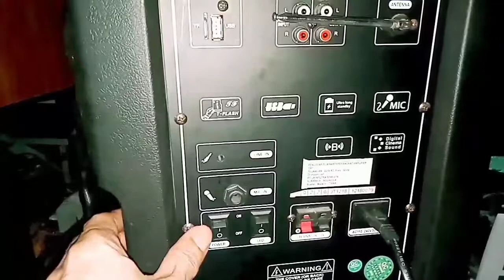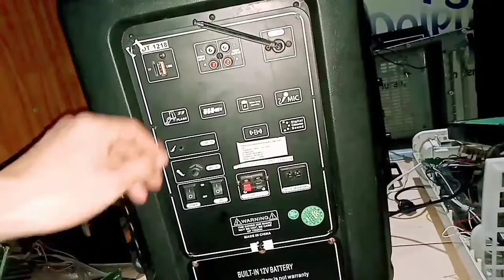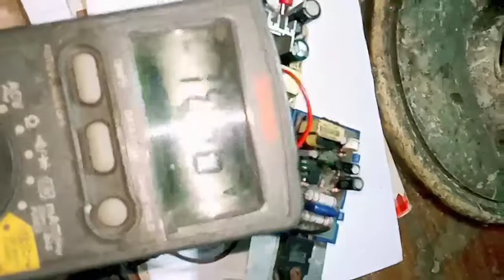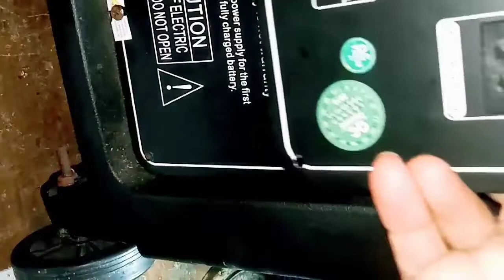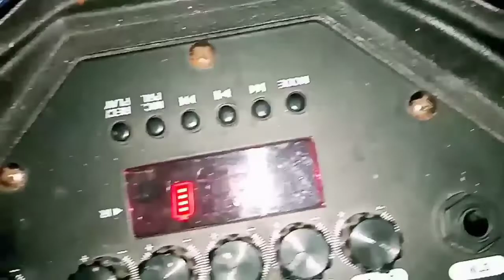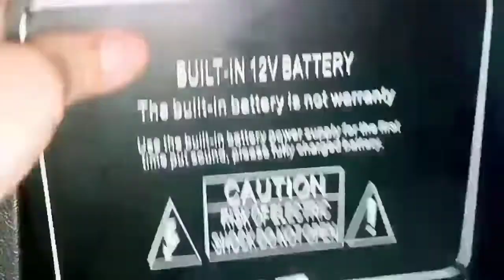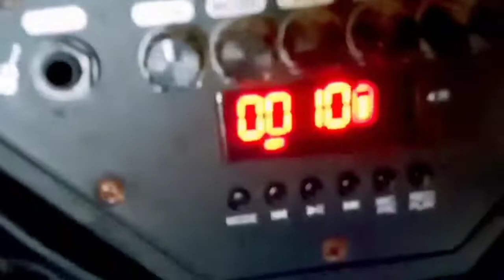Solusi memperbaiki speaker active 12 inch "DAT" DT-1218 mati total.@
Syam Har.
     video ini tentang Speaker Aktif 12 inch DAT (DT1218) masalahnya mati total. kerusakannya apa, di bagian mana, jawabannya ada pada tayangan video ini.
    speaker active ini, banyak istilah yg disematkan pada barang elektronik ini
yaitu; speaker system, Speaker portable, Speaker meeting, Speaker troolley
     mengenai kerusakan bisa pada system suara yg short, sehingga menghabiskan arus baterai atau accu kering, bisa juga pada power suplay yang tidak mengeluarkan arus untuk pengisian baterai dll. penasaran tonton videonya, trims

nb: speaker active ini memiliki
       perangkat yg cukup lengkap ya
       itu: mic wirelees, remote, SD
       card input,USB input,function
       Bluetooth, FM radio.

speakeraktifdatdt-1218